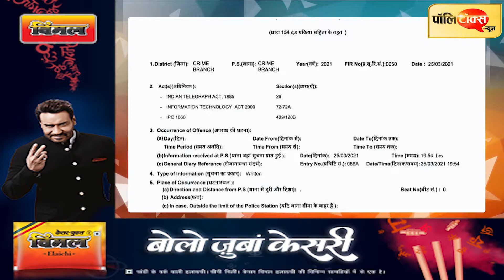फोन टैपिंग मुद्दे पर शेखावत ने तोड़ी चुप्पी, गहलोत सरकार पर लगाए आरोप, संजीवनी पर भी किया खुलासा I